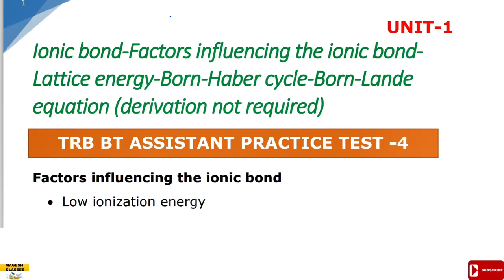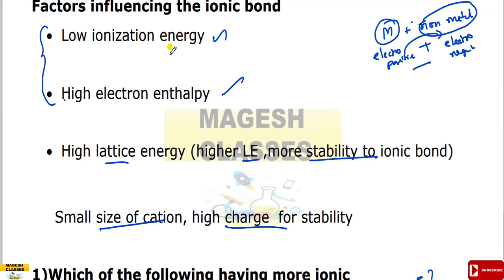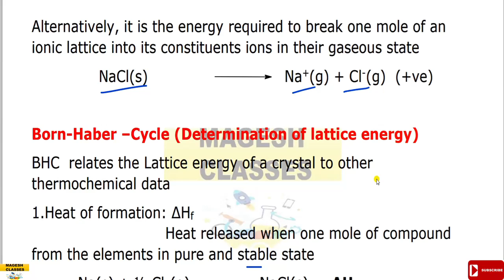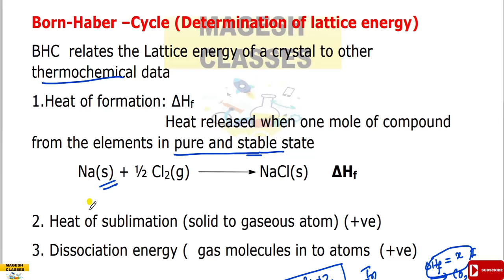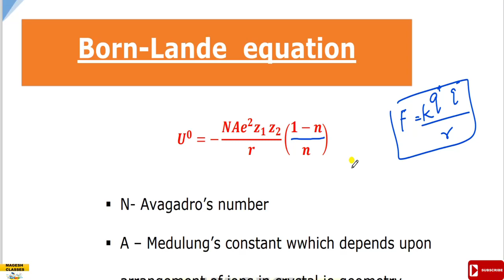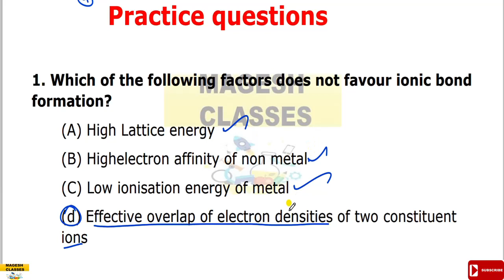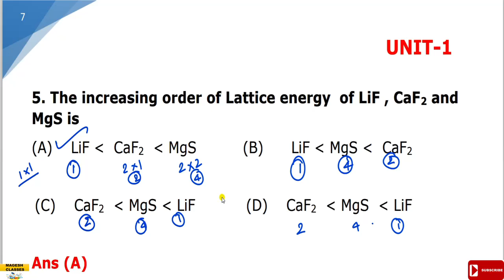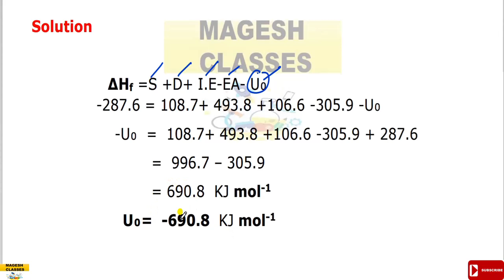TRB BT ASSISTANTS|CHEMISTRY/UNIT-1/LATTICE ENERGY/BORN HABER CYCLE/BORN LANDE EQUATION| TEST-4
TRB BT ASSISTANTS|CHEMISTRY/UNIT-1/LATTICE ENERGY/BORN HABER CYCLE/BORN LANDE EQUATION| TEST-4/SOLVED QUESTIONS
Factors affecting Ionic bond

                               TRB PG –PREPARATION SERIES- UTUBE LINKS

                       TRB –BT ASSISTANTS UTUBE LINK